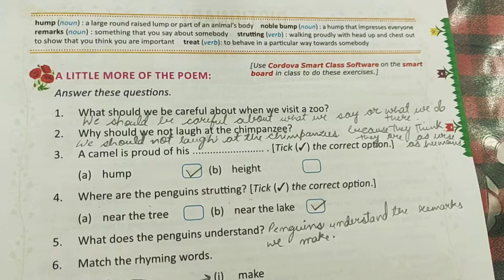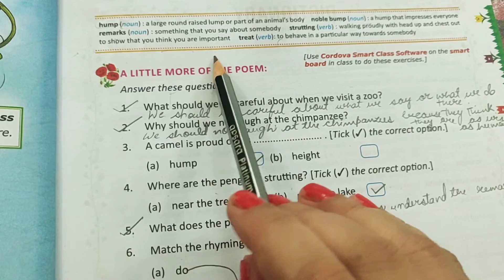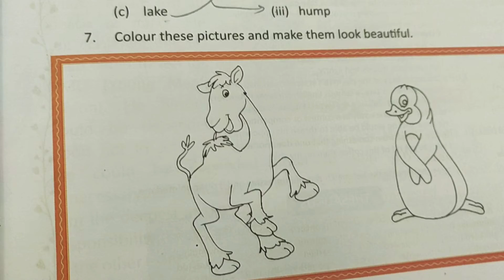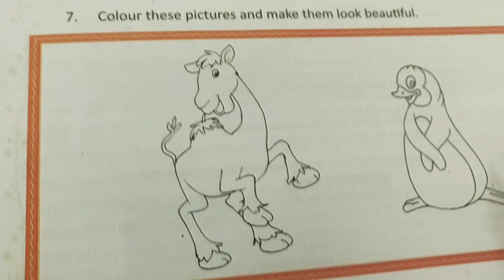Zoo manners. Question and answers. Sunbeams.class 4th